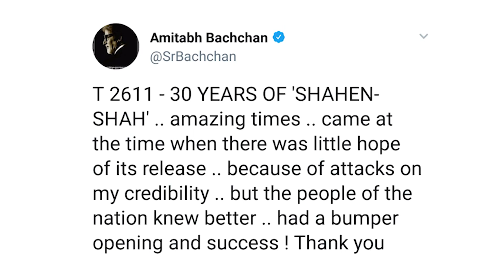Amitabh Bachchan Looks Back At Shahenshah | Thanks Fans For Believing In Him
Three decades after Shahenshah hit the big screens, megastar Amitabh Bachchan says attacks on his credibility had impeded its release back then.